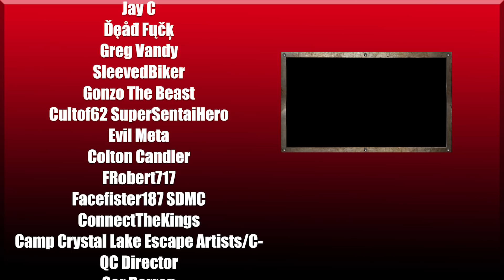What's Next for Dead by Daylight?